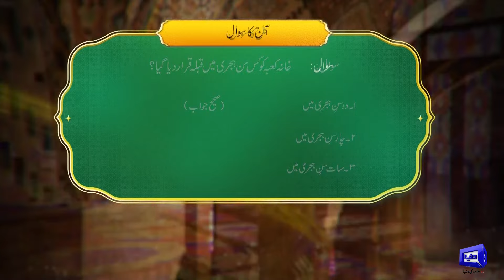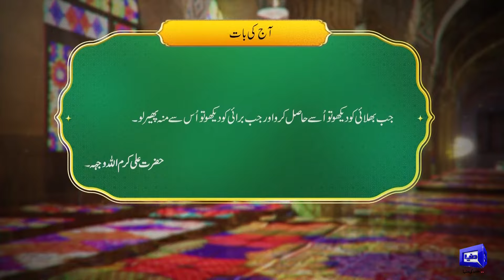Payam e Subh With Aneeq Ahmed | 09 June 2024 | Dunya News